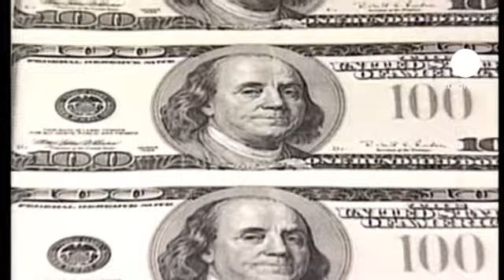Gözler FED toplantısına çevrildi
ABD Merkez Bankası FED'in bugün başlayacak iki günlük toplantısında varlık alımına devam etme kararı alacağı belirtiliyor.

Analistler, FED'in başlattığı tahvil alım programının 2014'ün ilk çeyreğinde tamamlanacağı ve miktarın 1,14 trilyon doları bulacağına dikkat çekiyor.

FED'in 40 milyar dolarlık mortgage ve 45 milyar dolarlık Hazine tahvil alımının devam edeceğini dile getiren ekonomistler, Bernanke'nin parasal genişleme programını sonlandırabilmesi için ekonomide başta istihdam alanında olmak üzere bir takım iyileşme işaretlerini bekleyeceğini vurguluyor.